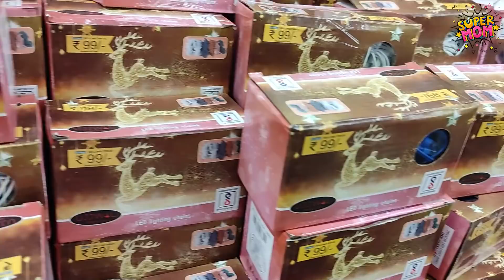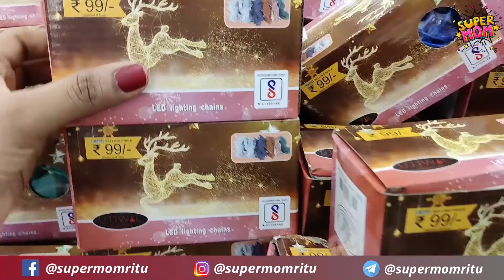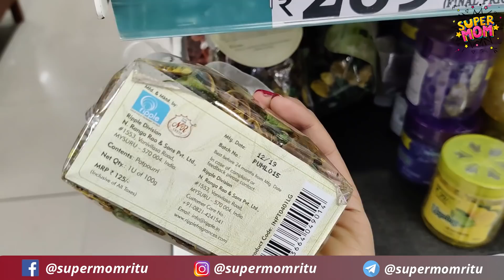Best Diwali offers at Dmart 2020 | Dmart Diwali Latest Offers | DMart Diwali Decoration | डी मार्ट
dmart
dmart latest tour
dmart organisers
dmart kitchen products
dmart haul
dmart tour
dmart stationary
dmart glass
dmart clothing
dmart cheap offers
best offers
shopping vlog
baskets
crockery
online shopping
flipkart
alibaba
amazon latest kitchen
unique kitchen-ware
smart organisers
smart kitchen products
home centre
home center
amazon sale
spar kitchen
spar organisers
spar stainless steel products
spar offers

Join My Telegram group for best deals and offers on your favorite shopping websites.
Search @supermomritu on Telegram.